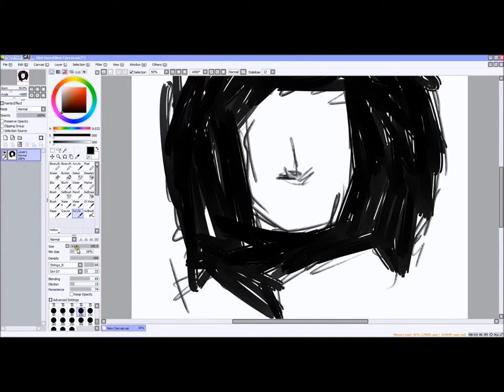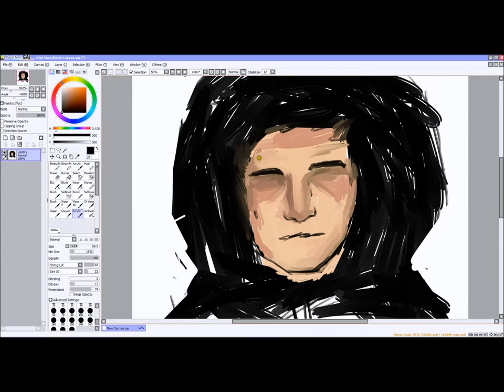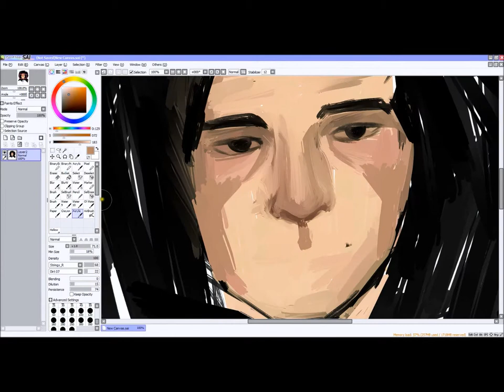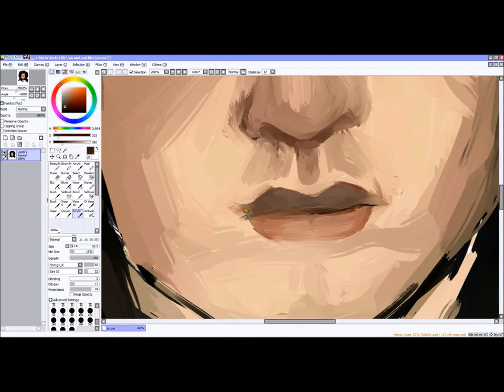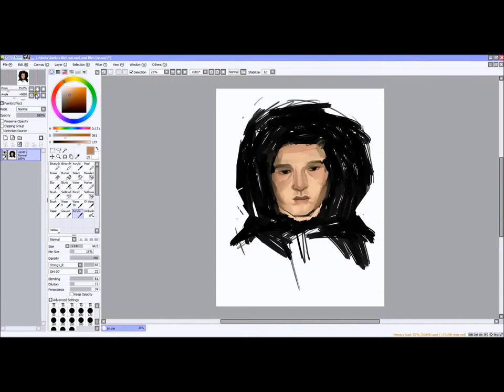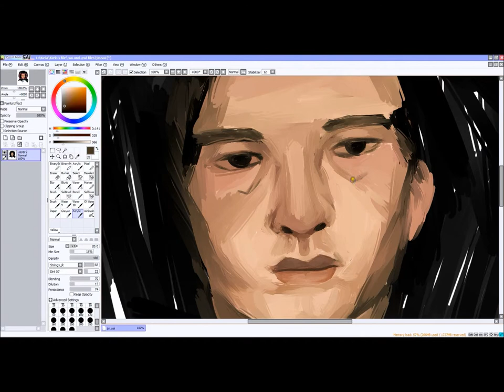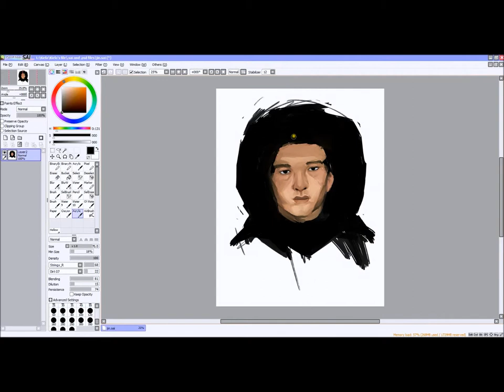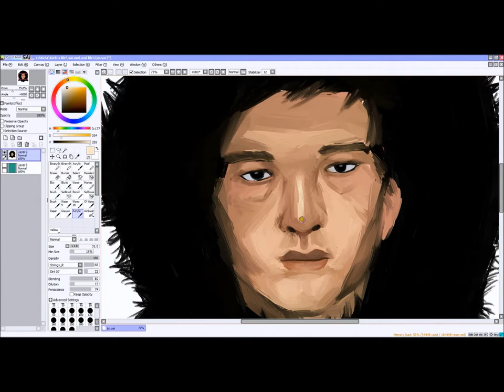Painting Jin Dachuan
Had a little detour and drew model Jin Dachuan! I saw a picture of him in Tumblr with the fur coat and I thought 'nice'. This is the reference